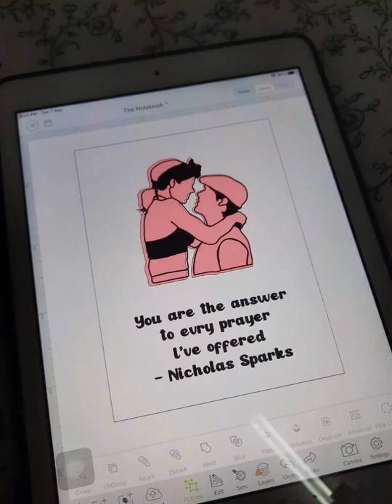Creating Photo Frame based on Nicholas Sparks' The Notebook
Hi, this is Joycee the Creator behind Artsy Joycee.

Today, I am sharing this project as this inspired by Nicholas Sparks' The Notebook.

Duke reads the story of Allie and Noah, two lovers who were separated by fate, to Ms Hamilton, an old woman who suffers from dementia, on a daily basis out of his notebook.